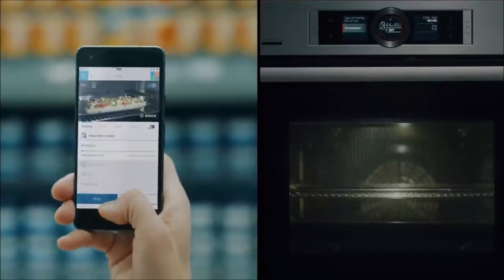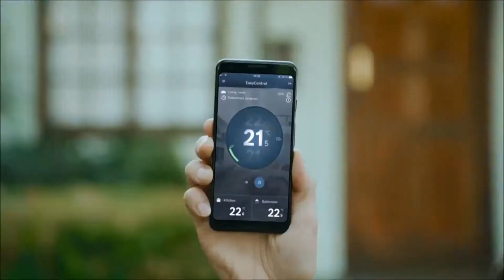Nesnelerin İnterneti ve Akıllı Ev Teknolojilerine Eğlenceli Örnekler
Eğlenceli içerikleri takip etmeye devam edin ;)